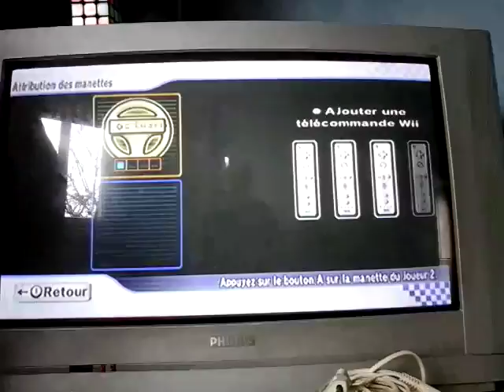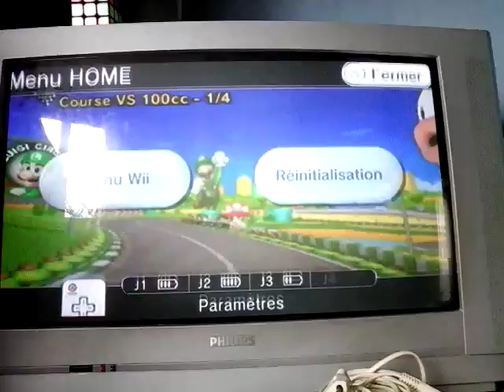Mario kart wii a 2 joueurs